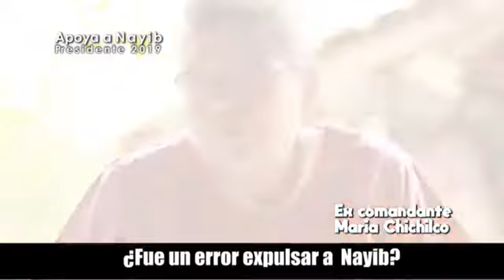Ex comandante María chichimilco apoya a NAYIB bukele